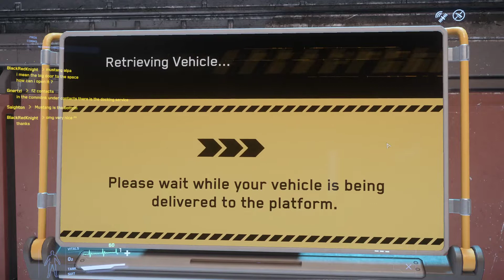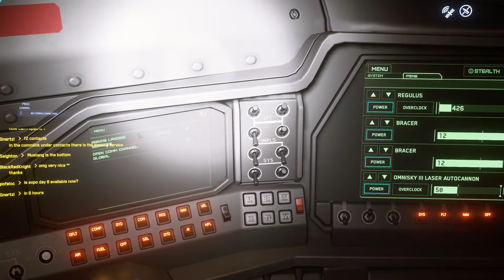Der erste richtige Flug - Star Citizen #3 [German Lets Play]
Weitere Informationen